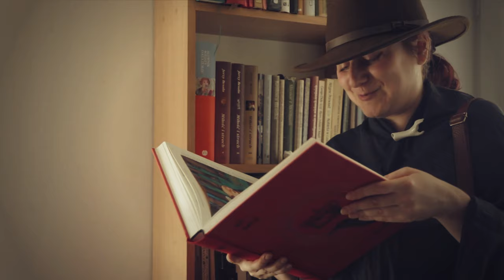Przepastne Wieczorne Lasy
na podstawie "Przepastne Wieczorne Lasy"
autor: Patrick Bugeia
tłumaczenie: Małgorzata Szymańska